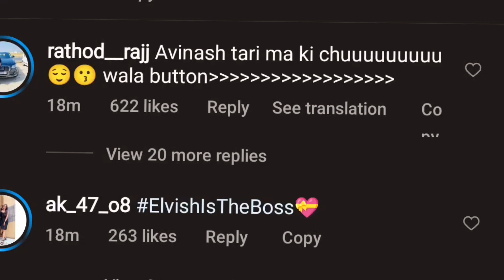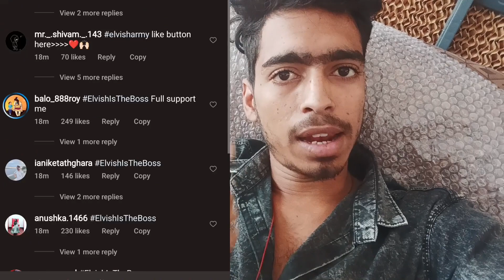Elvish Yadav ll Big Boss 🏆 system ll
Elvish Yadav vs Big Boss video